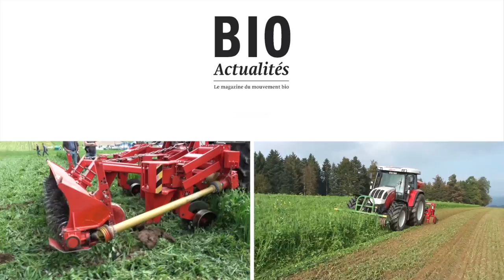Glyphomulch et Geohobel: Deux machines pour incorporer les engrais verts (Jan 2015)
Pour que le travail réduit du sol mène au succès en conditions bio, il faut cultiver des engrais verts performants et concurrençant bien les adventices. Il est également nécessaire de disposer de machines performantes capables de détruire, voire d’incorporer au sol de grandes quantités de masse végétale. Le film montre deux machines, le Glyphomulch et le Geohobel, qui ont été utilisées en Suisse.

Le Glyphomulch a pour objectif de découper horizontalement le sol à basse profondeur et sur toute la surface. La machine est équipée à l’avant de trois socs en patte d’oie spéciaux d’env. 1,2 mètres de largeur qui séparent les plantes des racines et coupent la capillarité. Chaque soc est précédé de deux roues qui limitent la profondeur. Derrière les socs, la spirale de fraisage entraînée par la prise de force qui projette en l’air les plantes découpées en morceaux a pour but d’assurer que la matière végétale sèche rapidement et ne repousse pas. pour la destruction d’un engrais vert.

Le Geohobel est équipé de «lames de rabot» spéciales entraînées par la prise de force qui peuvent hacher des quantités impressionnantes d’engrais vert et incorporer cette masse verte dans les premiers centimètres du sol. Cette biomasse sert de couche de mulch et de source d’éléments nutritifs pour la culture semée par le semoir équipé de socs à deux disques monté à l’arrière.